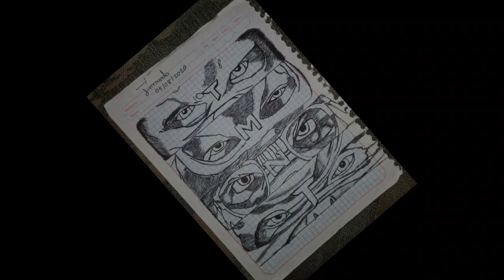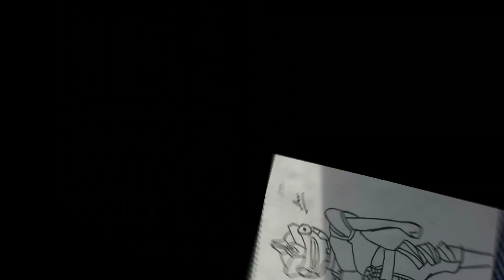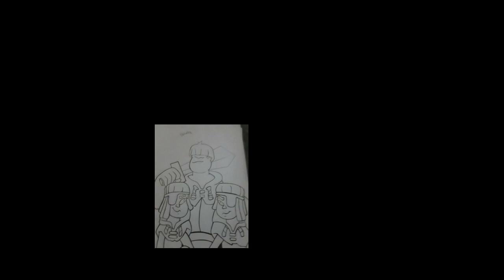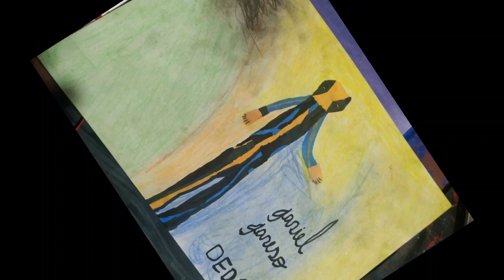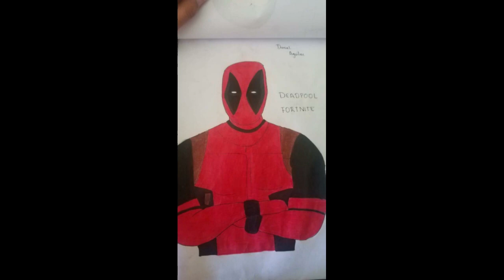GALERÍA DE DIBUJOS DE SUSCRIPTORES | JUNIO - JUNIO - AGOSTO | drawings suscriber´s galleryy |CunsArt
hola cracks! por fin ya esta aquí la galería de dibujos de suscriptores.
✅QUIERES QUE TU DIBUJO APAREZCA EN LA SIGUIENTE GALERÍA?
SIGUE ESTOS PASOS:
🔷1.- ESTAR SUSCRITO A MI CANAL Y TENER ACTIVADA LA CAMPANITA CON
      (OPCIÓN TODAS LAS NOTIFICACIONES) IMPORTANTE VER MIS 2
      ÚLTIMOS VÍDEOS COMPLETOS, DAR LIKE Y COMPARTIR.
🔷2.- SEGUIRME EN INSTAGRAM Y ENVIAR TUS DIBUJOS COMO MENSAJE
     PRIVADO. (los dibujos deben ser tuyos) ENVÍA LOS DIBUJOS QUE DESEES
     SIN REPETIR.
Y LISTO YA ESTARÁS PARTICIPANDO EN LA PRÓXIMA GALERÍA